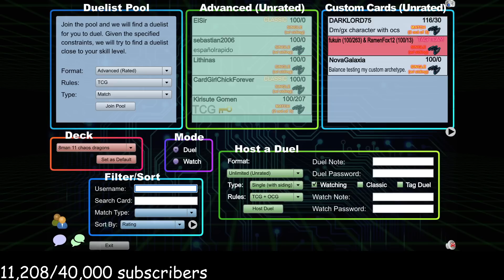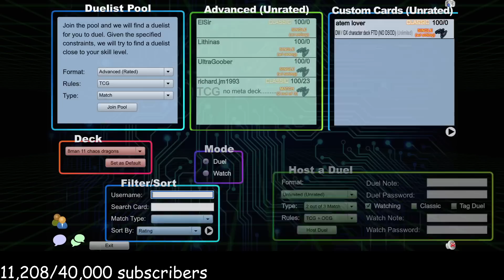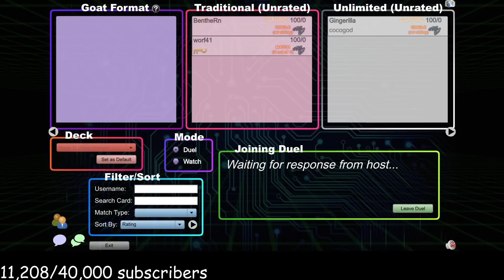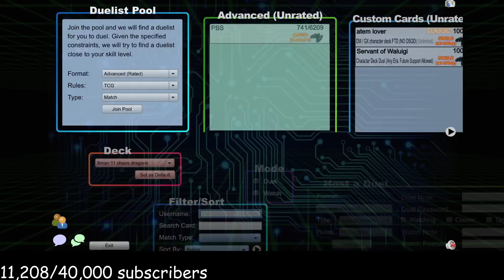Can I Make CHAOS DRAGONS Work In Edison Format? (8 Man Tournament)